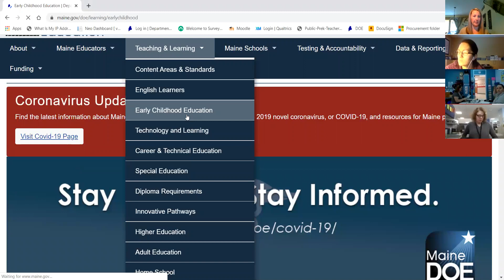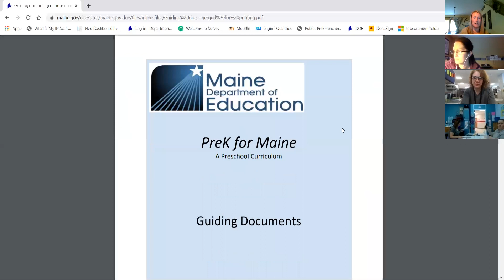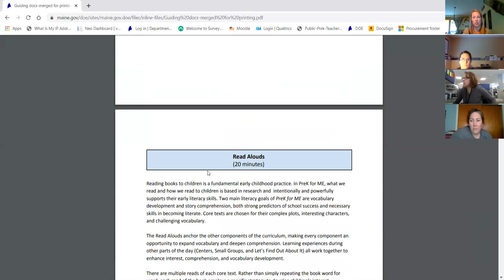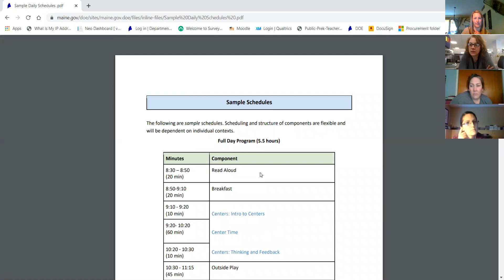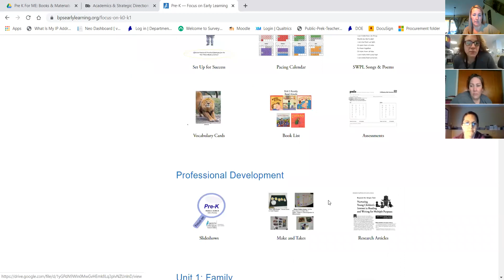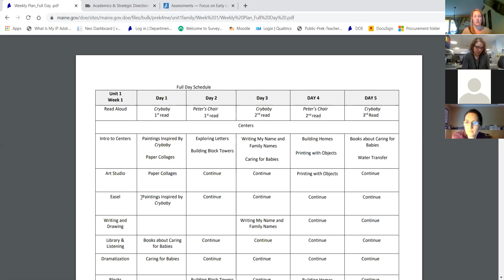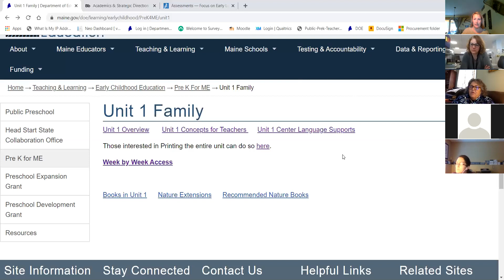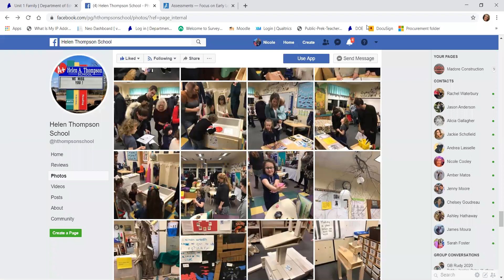PK 4 ME Website Navigation